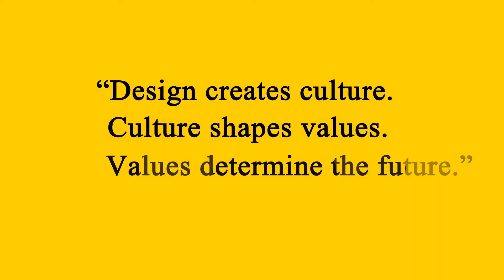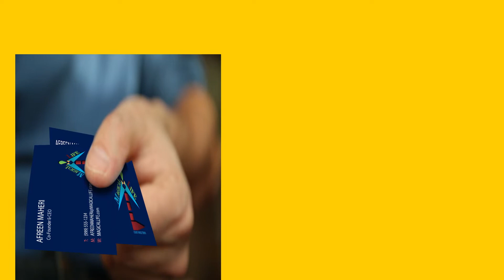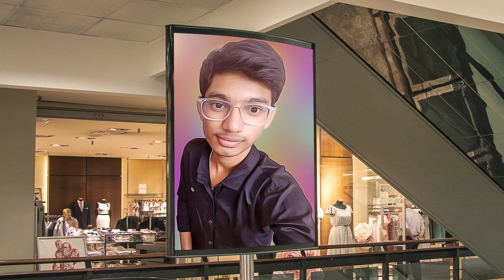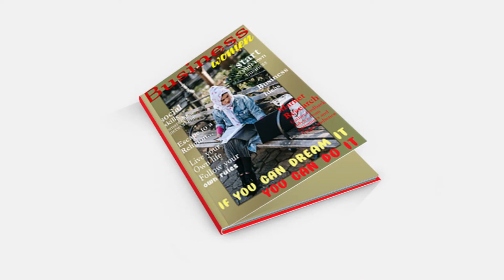graphic designer | portfolio|showreel 2022